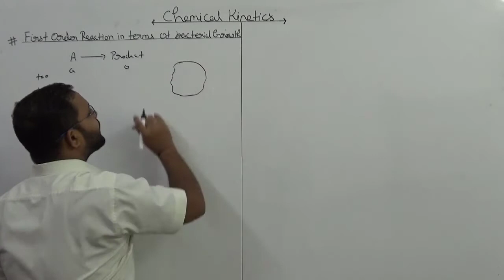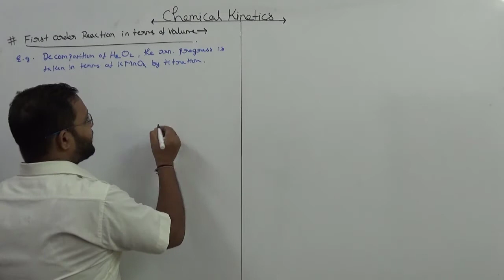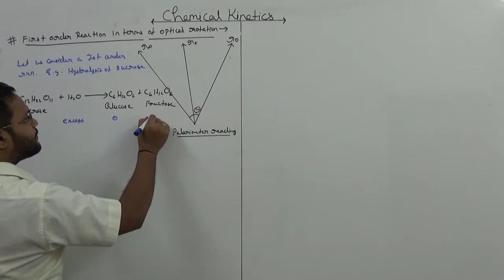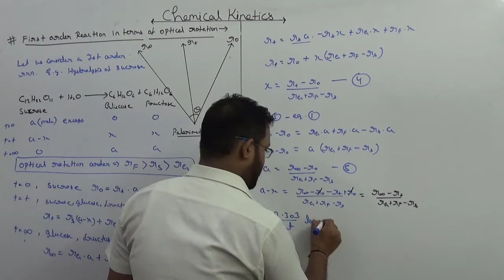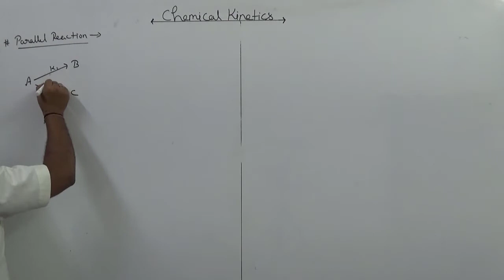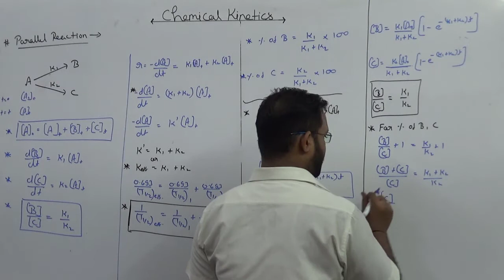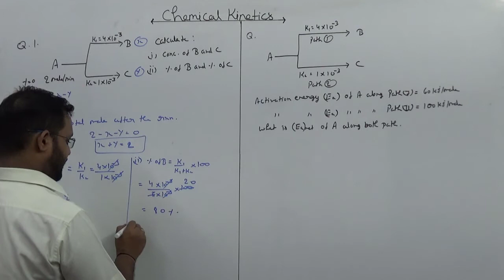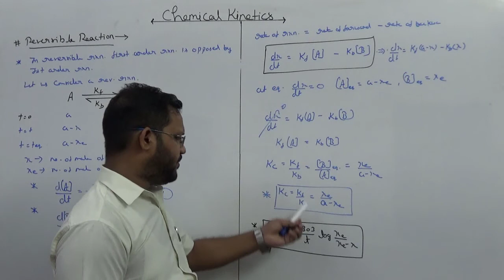JEE Mains: Chemical Kinetics - Lecture 3 | IIT Chemistry | CoachingWale JEE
Coachingwale JEE brings you another Chemistry session to prepare you for JEE Mains 2020. In this session, We will be discussing JEE Mains important questions of  Chemical Kinetics and tips & tricks to solve questions and will help you revise the topic according to JEE Mains 2020. Watch this video to know the best shortcuts to solve JEE Mains question paper.

Coaching Wale JEE is a YouTube channel which pursues interdisciplinary research to provide conceptual learning  for all the NEET & JEE(MAINS & ADVANCE) Aspirants. Our Video Lectures are prepared in concern with the latest patterns and challenges that you may encounter while preparing for NEET & IIT-JEE (MAINS & ADVANCE) exams. Our Experts at Coaching Wale believe in embracing diversity and inclusion to lead our students with creative and innovative ways.

Let’s study and Learn how to crack JEE Mains # Chemical_Kinetics